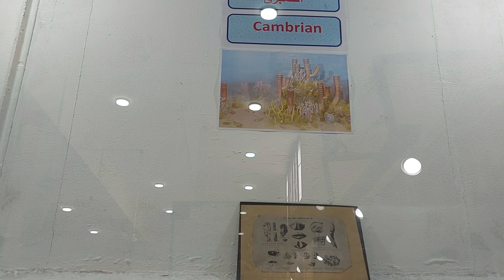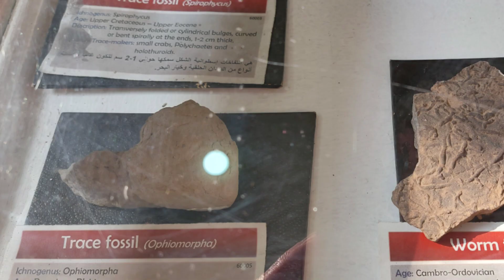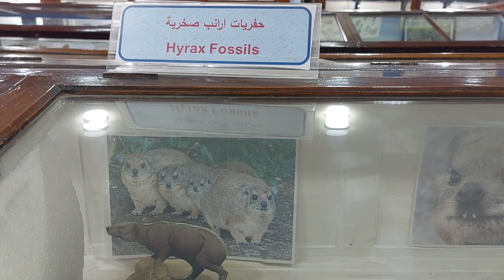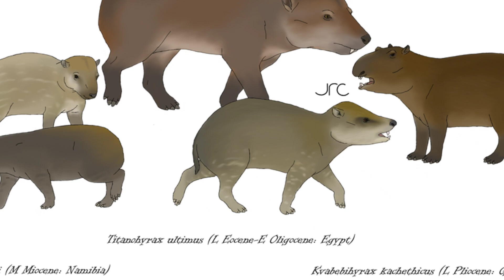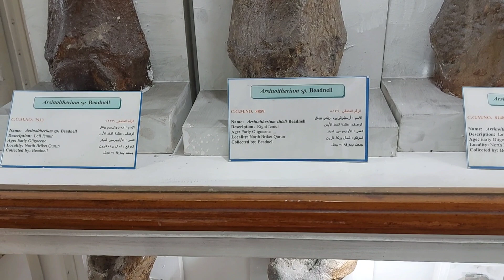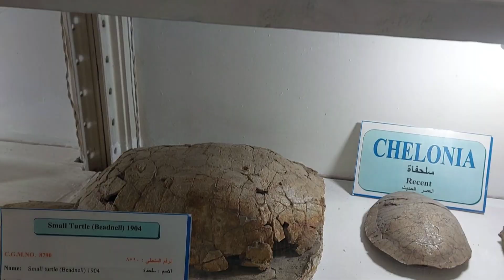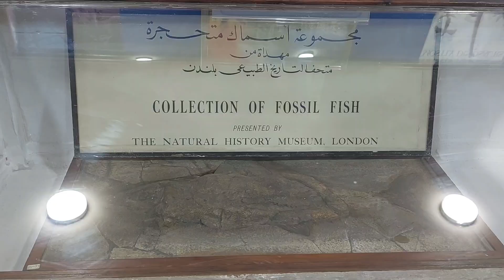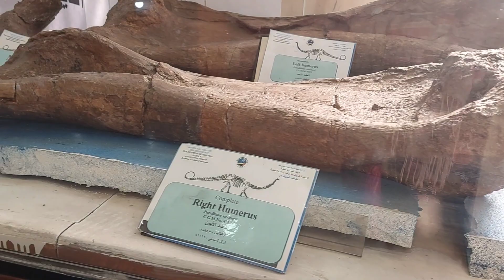🐘Te muestro los mejores FÓSILES EGIPCIOS! Holotipos Arsinoitherium 🦏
🐋🦕Visité el Museo Geológico Egipcio y te lo muestro!!!